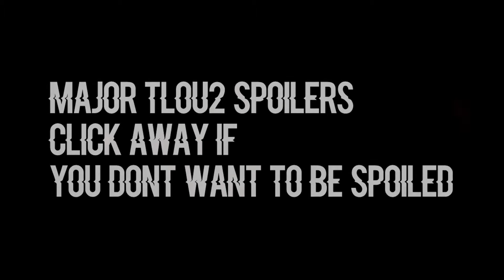Edit comp (all mine just my different accounts)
Started using ae this year kinda got better?? Idk